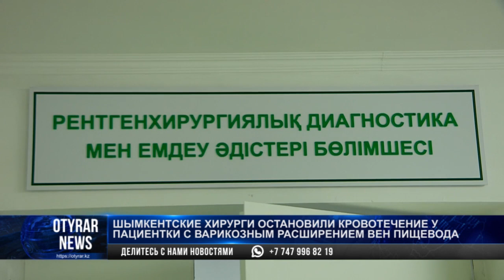Шымкентские хирурги остановили кровотечение у пациентки с варикозным расширением вен пищевода